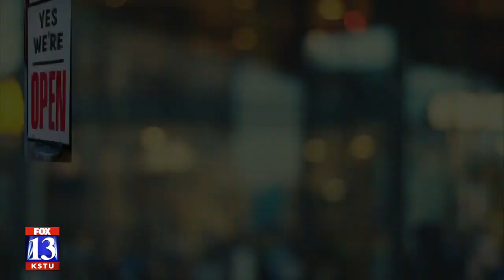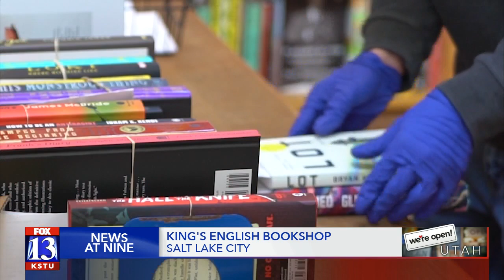We’re Open Utah: King’s English Bookshop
While The King’s English Bookshop in Salt Lake City is now closed to the public, the shop has found new ways to connect with customers.